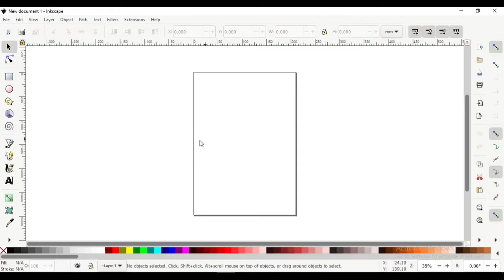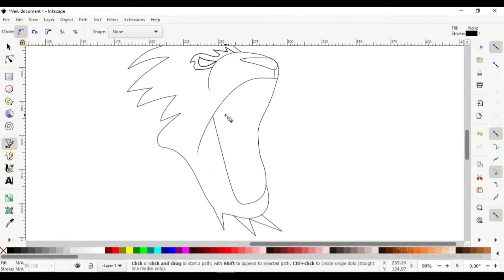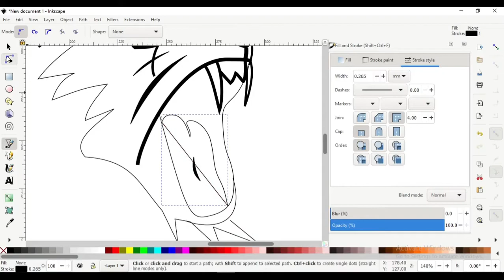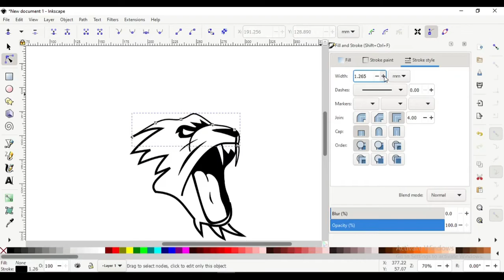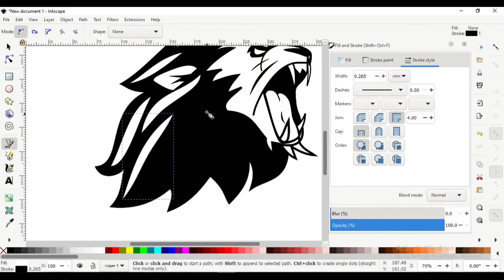How to Create a Lion Logo in Inkscape. Vector Drawing. Illustration. Speed Video. AM Artists.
In this Video I will show you how to create a Lion Logo in Inkscape. Vector Drawing. Illustration. Speed Video.